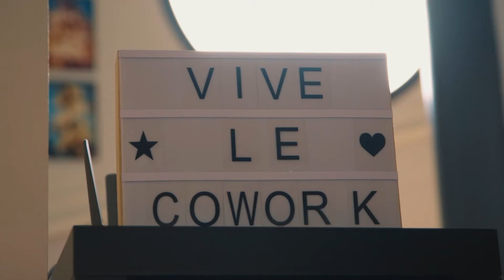C'est quoi un espace de Coworking ?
Cowork est un ensemble de 4 espaces de coworking dont l'un est situé proche de la gare de Voiron. Les Coworkeurs disposent d'un espace de travail propice à la créativité, à l’innovation et près de chez eux. Et Cowork, c'est surtout une communauté de 500 Coworkeurs avec qui échanger et ainsi rompre l'isolement lié au travail à la maison.

Objectifs de communication : en 1min30, expliquer ce qu'est le coworking et montrer l'ambiance du Cowork grâce aux témoignages des Coworkeurs.